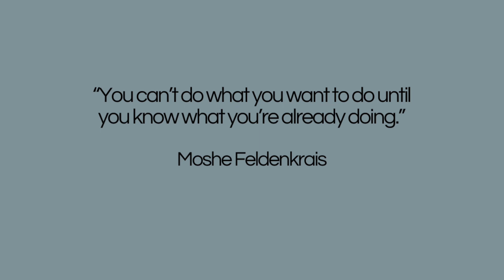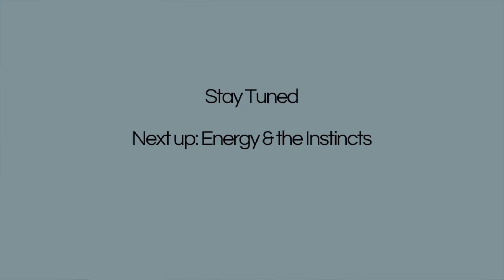The Enneagram & Stewarding Your Life Energy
Where does your energy go?
What is your energy FOR?

In this talk, you'll learn about how to better steward your life force.

"The Enneagram & Stewarding Your Life Energy" is the 4th in a yearlong contemplative Enneagram Sunday talk series by Evolving Enneagram Founder Nhien Vuong, J.D., M.Div. These "mini Sunday talks" are inspired by Oren Jay Sofer's Your Heart Was Made for This: Contemplative Practices for Meeting A World In Crisis with Courage, Integrity, and Love.

Next week's theme: The Enneagram & Your Instinctual Energies

Join our book journey facilitated by EE Adjunct Faculty Macha Greenleaf-Maple (includes FB Discussion Group and weekly book prompts) (knowledge of the Enneagram is NOT required):

Join a Contemplative Practices & the Enneagram (CPE) cohort (team facilitated). We have 4 cohorts that meet weekly (includes 20 mins of silent meditation and sharing without crosstalk--from our hearts) (knowledge of your Enneagram Type is required):